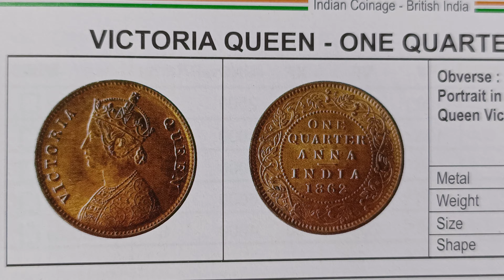year 1862 price 1500,300,100,50, Victoria Queen one Quarter Anna 1862 India